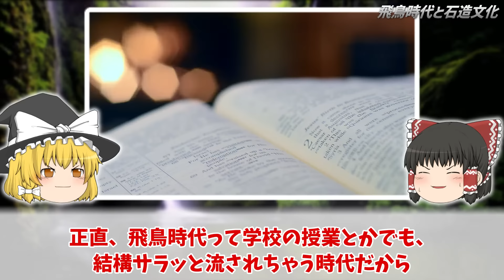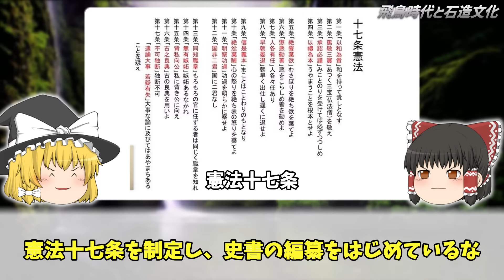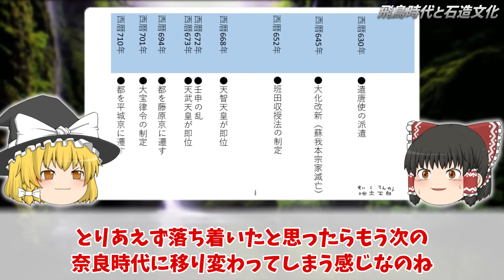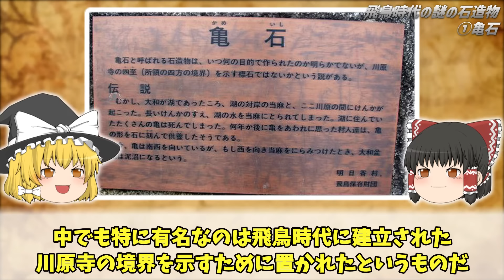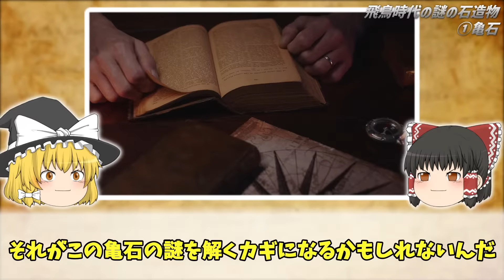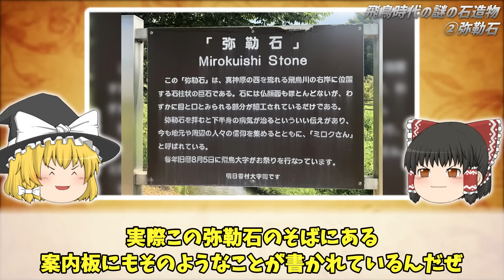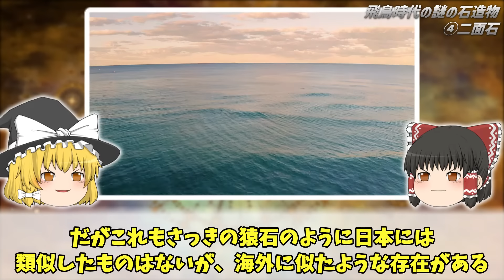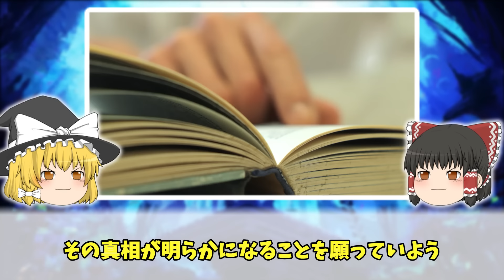【ゆっくり解説】日本のオーパーツ「飛鳥の石造物」の謎！イースター島のモアイ像とそっくり！？その奇妙なつながりとは？